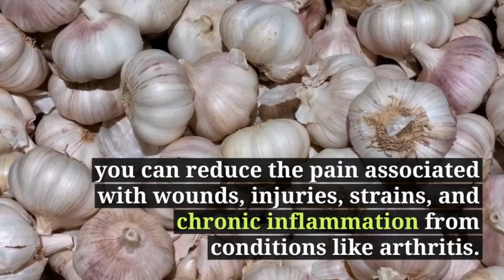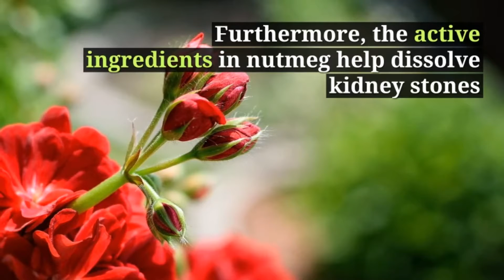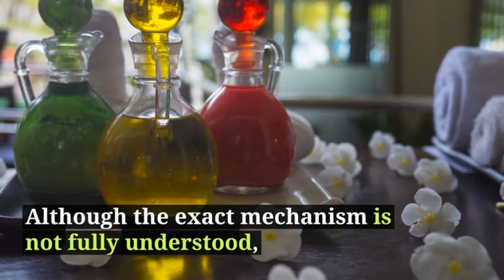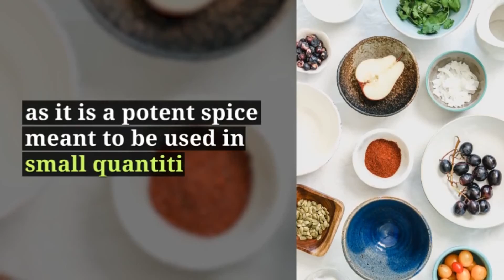Nutmeg Powder: 9 Surprising Health Benefits /Nutrition Facts/Vitamins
Nutmeg is the seed or ground spice of several species of the genus Myristica. Myristica fragrans  is a dark-leaved evergreen tree cultivated for two spices derived from its fruit: nutmeg and mace. It is also a commercial source of an essential oil and nutmeg butter. The California nutmeg, Torreya californica, has a similar fruit, but is not closely related to Myristica fragans